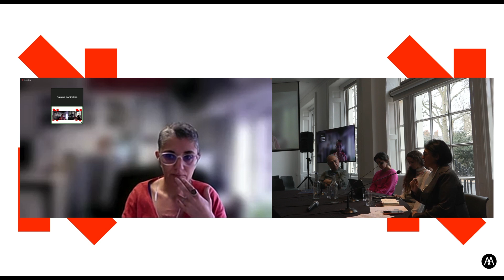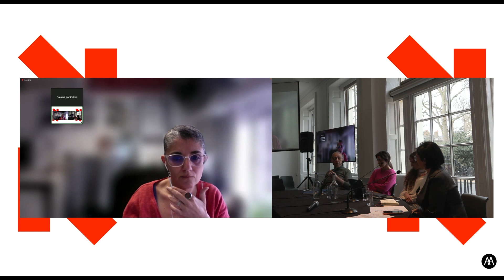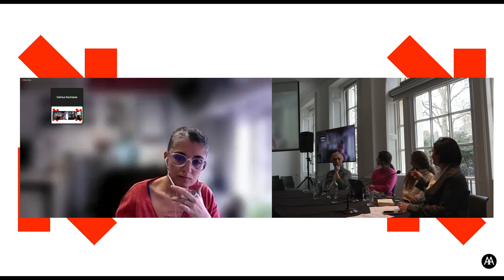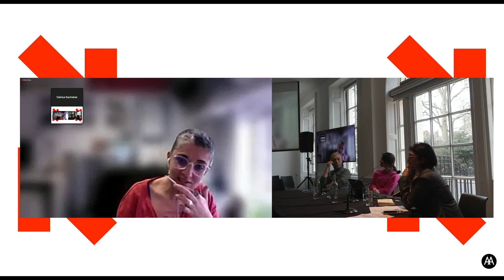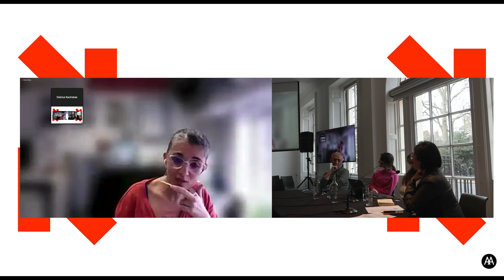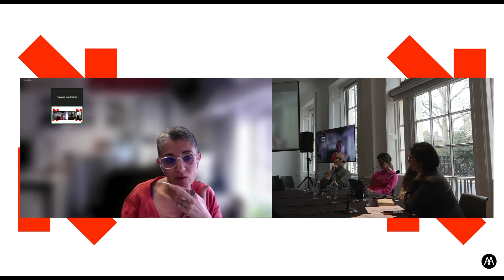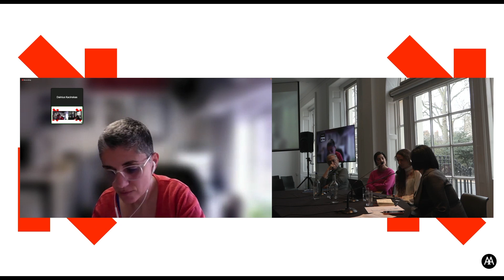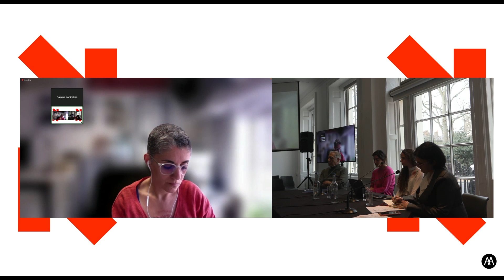Beyond Eurocentrism Symposium Panel Discussion PM - Part 8